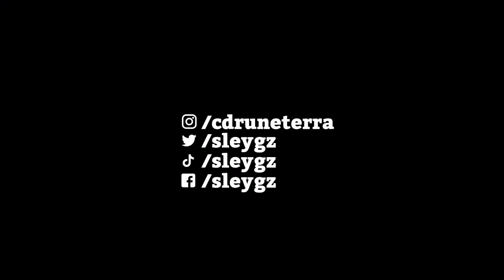NO importa el PORQUE, tu nomas METE a JINX en el MAZO! 💀 | Legends Of Runeterra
📌Además, no olvides que puedes participar en torneos de LOR por 3900 monedas de martes a viernes de cada semana: